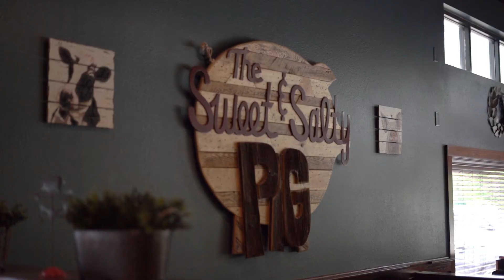How Fond Du Lac's Sweet & Salty Pig Came to Be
This Local Showcase we went to Fond Du Lac to learn how the Sweet & Salty Pig came to be. The Sweet and Salty Pig is a modern soul food restaurant in Fond Du Lac.